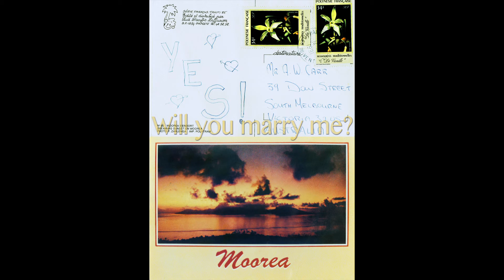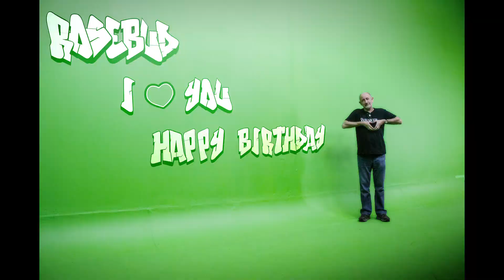Adrian and Rosemary wedding anniversary